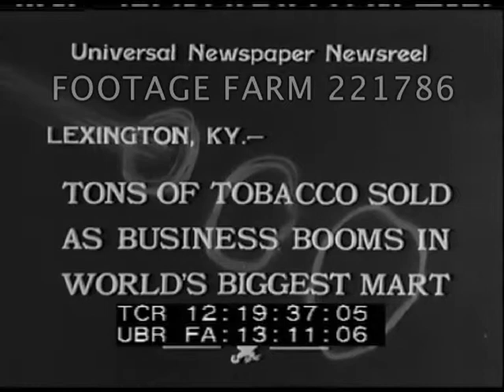1934 Tobacco + Home Economics 221786-03 | Footage Farm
[1934 - Newsreel, USA:  Tobacco Warehouse Market; Home Economics Training.  Jan34]
Intertitle:  Lexington, KY.  Tons of Tobacco Sold As Business Booms In World's Biggest Mart.  Trucks w/ loads covered pulling along street lined w/ other trucks & cars.  Farmers & buyers standing outside tobacco warehouse as trucks pull in,
12:20:01  MS buyers inspecting large bunches / bundles of dried tobacco leaves.  Man handed bunches of leaves, stacks & workers hauling out of warehouse on hand trucks past camera in MCU.
12:20:23  Intertitle:  Detroit, Michigan.  Wives Taught to Cook In New Model Kitchen Set Up By Newspaper.  Instructor in white apron / uniform pointing out products on shelves to three women in heavy coats w/ fur trimming.
12:20:41  MCU Instructor talking w/ woman at desk, who turns & types.
12:20:47  Woman at kitchen counter w/ electric mixer, Silex coffee pot & bowls.  CU adding flour (?) to mixing; bowl; MCU spooning mixture into baking tin; lifting center out.  MLS taking pan out of oven, CU putting meat cooked above vegetables & rice on tray onto plate, adding rice and vegetable.  CU of plate.  MS of man in 3 piece suit eating & smiling nervously.
Agriculture Wholesale Marketing; Harvesting; Home Economics; Depression; Housewives; Training;